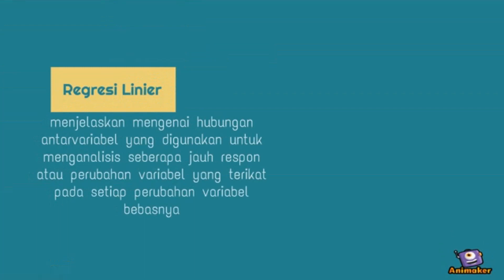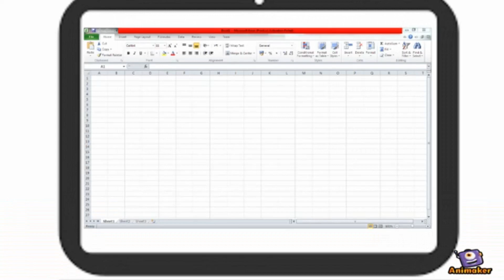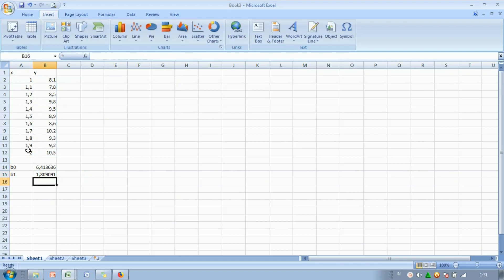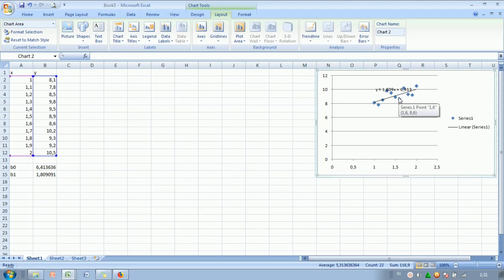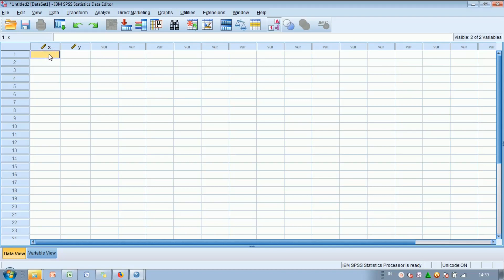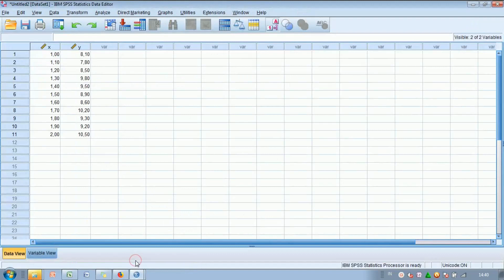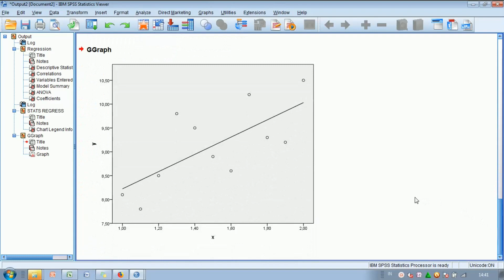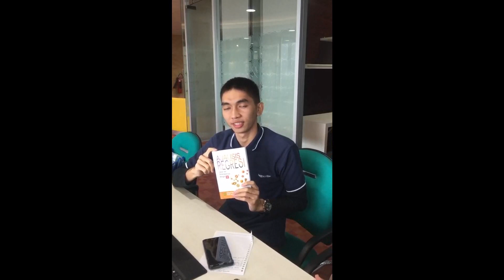Model Regresi Linear Sederhana dengan Ms.Excel dan SPSS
Regresi Linear Sederhana (RLS) adalah salah satu metode dalam ilmu statistika yang digunakan untuk memperoleh hubungan secara statistik antara variabel bebas dan variabel tak bebas. Dari hubungan secara statistik tersebut, kita dapat mengestimasi nilai variabel tak bebas berdasarkan suatu nilai variabel bebas yang telah ditentukan. Untuk data time series, RLS dapat digunakan untuk mengestimasi suatu nilai variabel tak bebas pada masa yang akan datang.
Video ini memberikan penjelasan tentang bagaimana memperoleh model regresi linear sederhana dengan menggunakan aplikasi Microsoft Excel dan SPSS yang dikemas dalam bentuk narasi singkat oleh tiga orang sahabat.
Semoga bermanfaat.